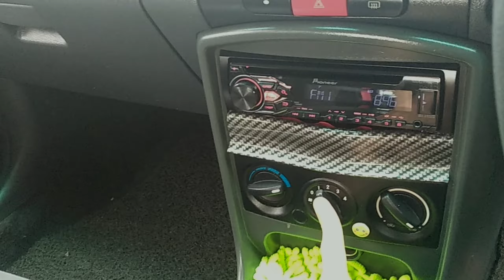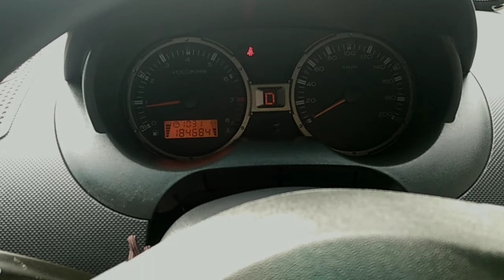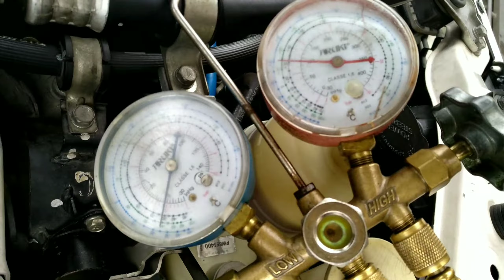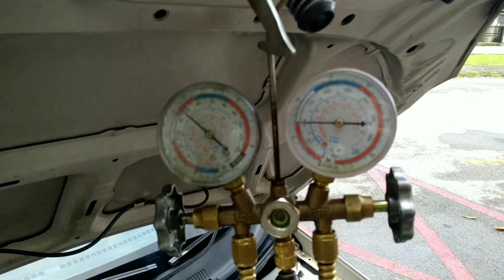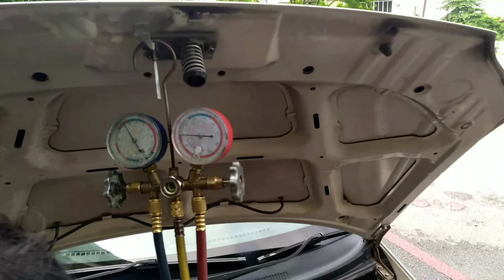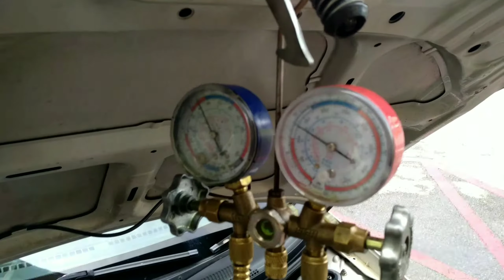MASALAH AIR COND TAK SEJUK? SETTLED! PROTON SAGA BLM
Yang ada masalah aircond tak sejuk boleh tekan tengok video ni serta aku kongsikan 3 tips amalan penjagaan penyaman udara/air cond kereta. Semoga bermanfaat buat semua. Harap maaf kalau ada kekurangan. Layan dulu bossku!

Kuching car cooler satok.